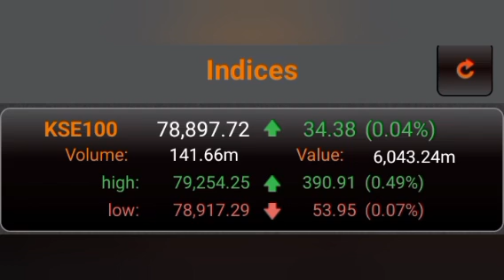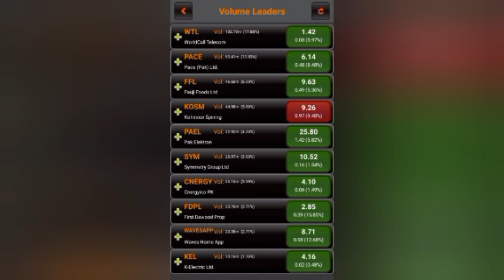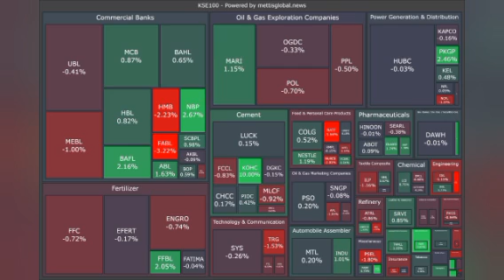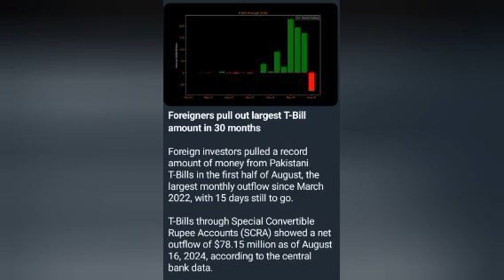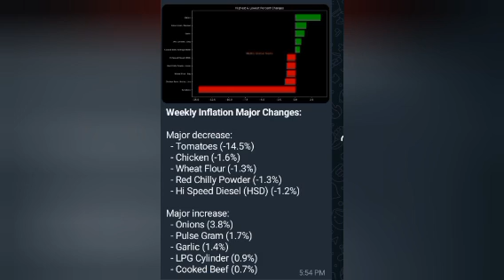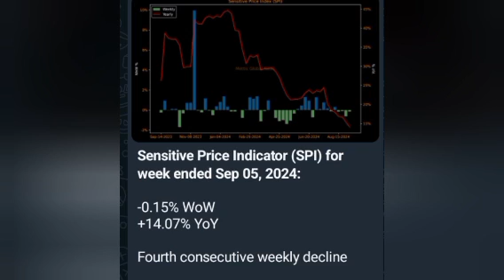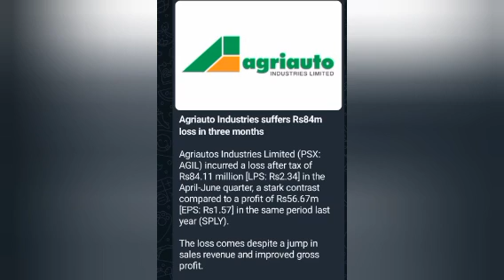PSX Analysis | News| Monday strategy for Market 🎯🔔🌎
But Abdullah's entrepreneurial journey doesn't stop there. With a remarkable career that spans back to 2002, he is also a seasoned Trading king in the stock exchange, leveraging his financial acumen to navigate the complexities of the market.